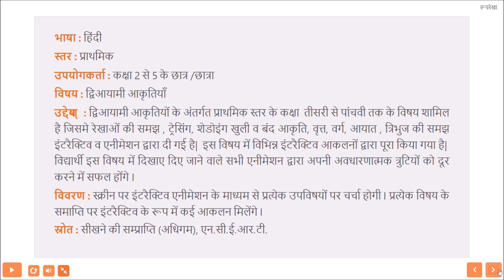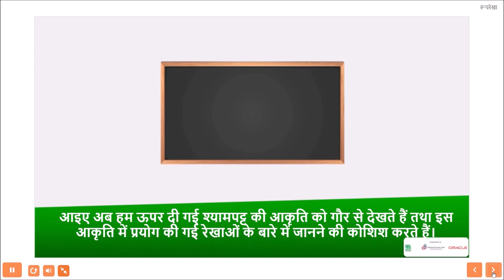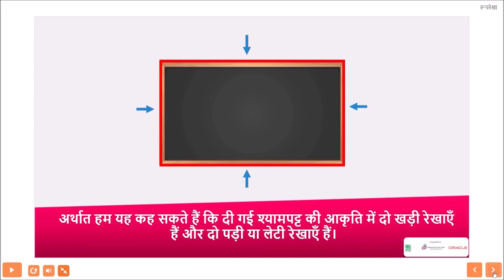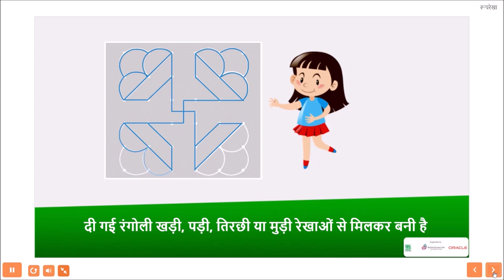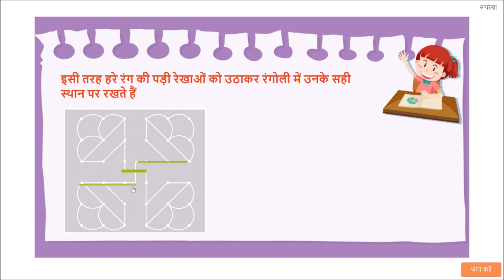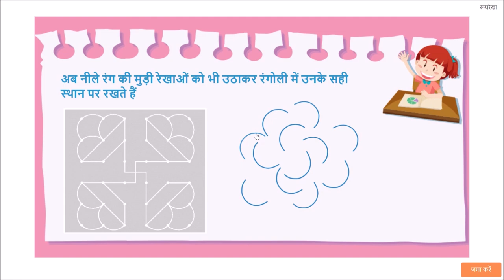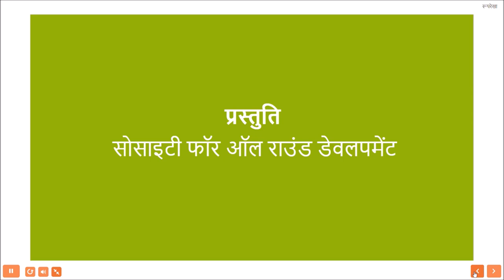रेखाएं ही रेखाएं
दिव्यामी आकृतियों के अंतर्गत प्राथमिक शिक्षा के कक्षा  तीसरी से पांचवी तक के विषय शामिल है जिसमे रेखाओं की समझ , ट्रेसिंग, शेडोइंग आदि , खुली व् बंद आकृति व् व्रत, वर्ग, आयात , त्रिभुज की समझ इंटरैक्टिव व् एनीमेशन द्वारा दी गई है इस विषय में विभिन्न इंटरैक्टिव आकलनो द्वारा पूरा किया गया है